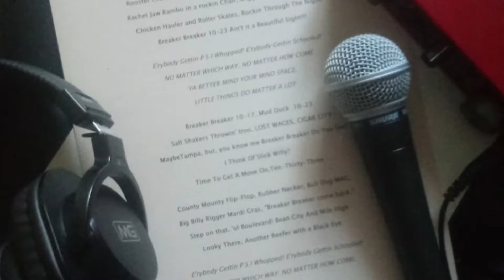PSI Whopped!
Seven Amazing Devine Feminine Women form around the world and a wave, inspired this song. Gratitude to ALL of those gettin' it done!🚚👊💜
Love TRUTH Courage Prevail!

Mari Miller March 2022©